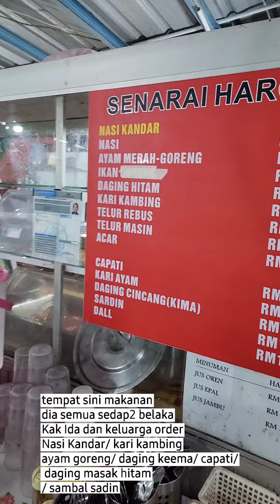Day 2: Perlis